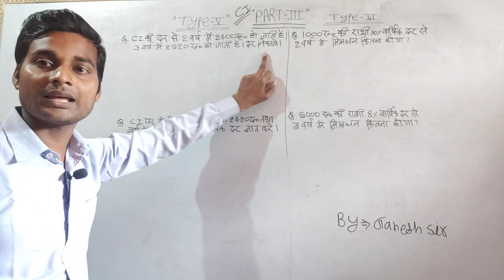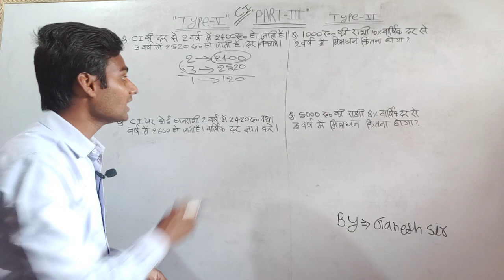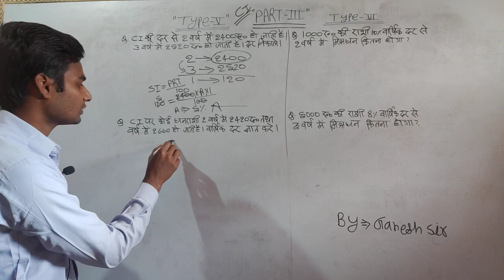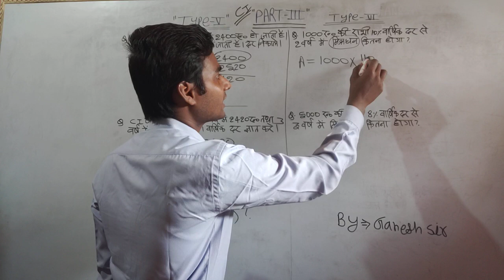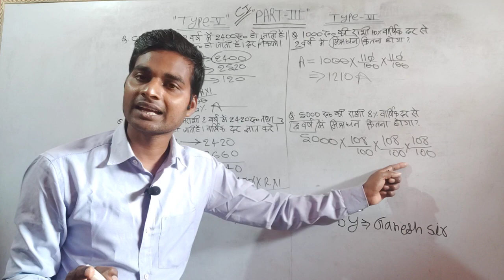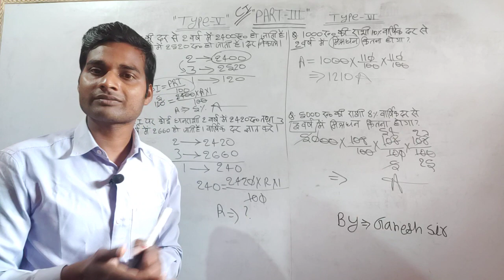C.I Part 03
By Ganesh sir